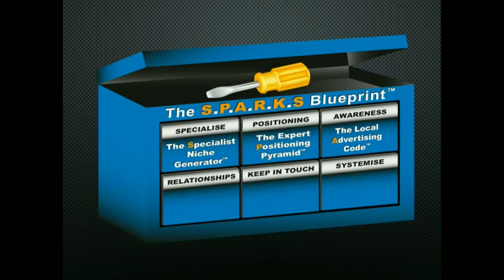Marketing tips for Electricians, S.P.A.R.K.S - Awareness Solution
Poor advertising results in a lot of wasted Time and Money.

When you understand how advertising works to create real local AWARENESS you can create a steady flow of leads.

👉 Over the years I’ve developed, tested, and proven a simple Six-Step Marketing System called the S.P.A.R.K.S Blueprint, which has worked extremely well both for me and many other electricians all over the UK.

It requires no more than 15 minutes a day to put things in place and see results…

And if you can spare 4 hours a week then expect to see huge returns.

This literally has the potential to explode your business, giving you what you need to solve those aching problems and get it to where you want it to be.

To date, I’ve shared the S.P.A.R.K.S Blueprint with 100’s electricians who are now seeing incredible results, so I’m more than confident that this system can help you transform your business, just as it's done for so many others.

You can find the S.P.A.R.K.S Blueprint and so much more inside what I call:

⚡️ My Electrician's ToolBox ⚡️

This is a comprehensive training platform and live community that effectively teaches electricians how to master local marketing to fill their calendars with well-paying local work.

Unsurprisingly, this is the only resource of its kind in the whole of the UK.

You see, no one teaches electricians how to make a living doing what you do, at no point during your apprenticeship or training are you ever shown how to make a business from your trade.

With My Electrician's ToolBox, you’re getting a proven, tried n’ tested system, with ongoing expert support and guidance.

👉 Grab a Free copy of The S.P.A.R.K.S Blueprint - The No#1 Bestselling Marketing Book for Local Electricians

James Dewane (Author, Speaker, Mentor & Electrician) Runs the UK's only resource dedicated to helping Tradesmen and Women Grow their Local Businesses.

Marketing for Electricians by James Dewane